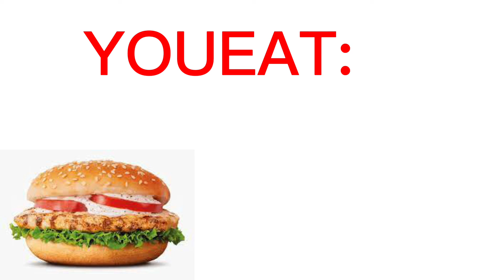What do u eat